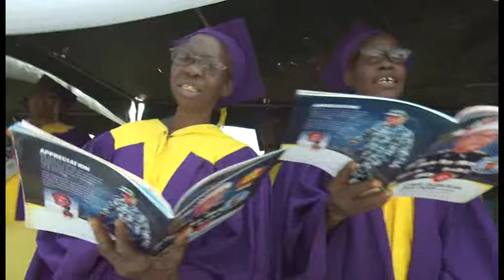Burial Ceremony Of Late CP Ogbusua Aja, Ochiagha (The last Respect )